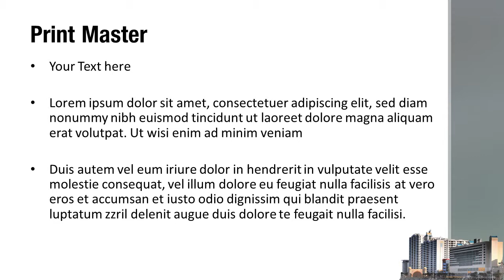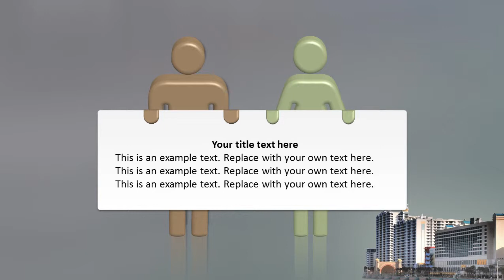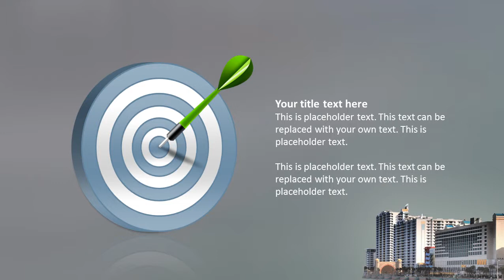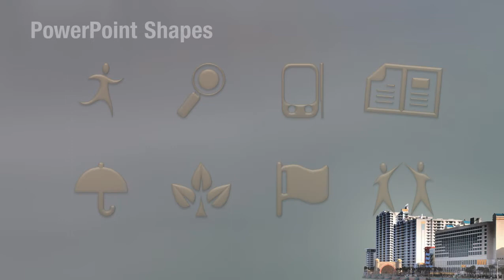City Beach PowerPoint Template Backgrounds - DigitalOfficePro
Create amazing presentations with City Beach PowerPoint Template and Backgrounds.

City Beach PowerPoint templates come with a set of PowerPoint Diagrams, Charts and Shapes. Sizzle your presentation with this professionally designed and fully editable City Beach PowerPoint Template. This template is available for instant download on purchase.